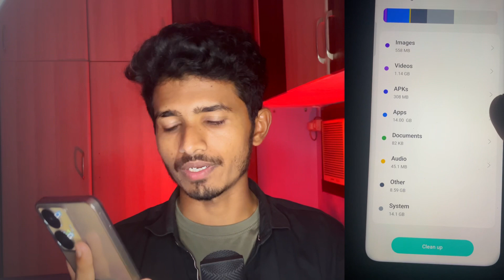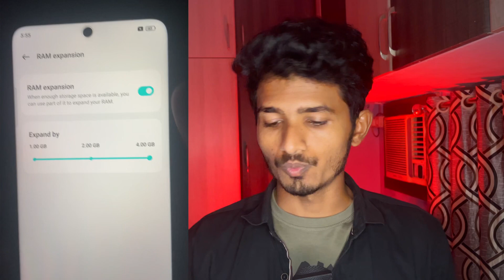Realme C55 Storage full problem ( Other, System )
Realme C55 Storage free up ( Other, System )
Realme C55 New Upadate Bugs, Features, Mini Capsule
Realme C55  New Update Featues, Bugs